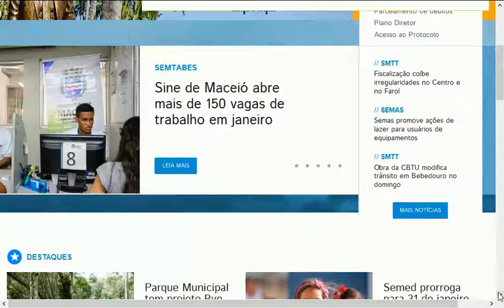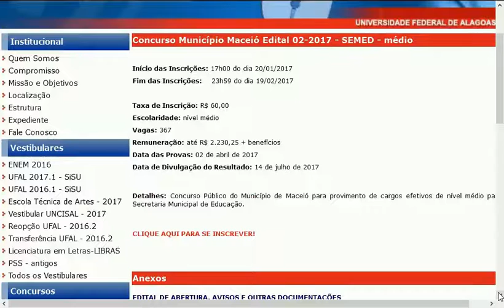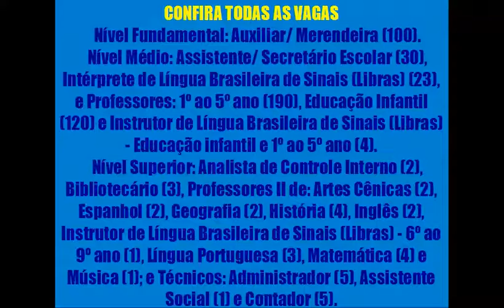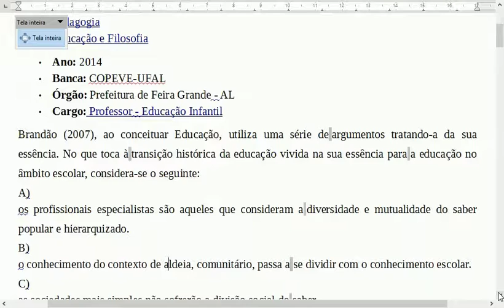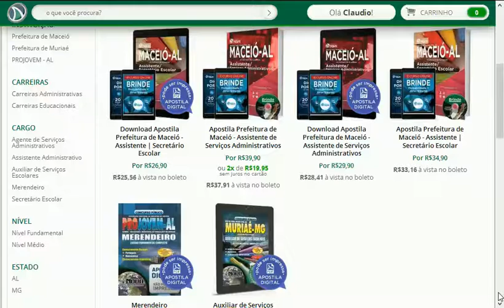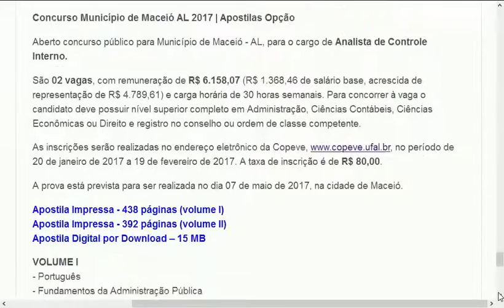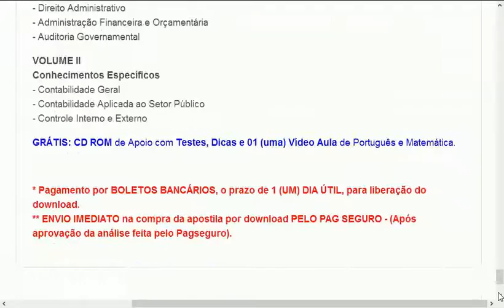#2 MACEIÓ ALAGOAS CONCURSO PÚBLICO 2017 PROVAS QUESTÕES CURSO APOSTILA PREFEITURA AL EDITAIS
GRUPOS DE APOIO:
ATENÇÃO: ESPECIALMENTE PARA VOCÊ QUE ABRIR UMA RESERVA, PEDIDO OU INSCRIÇÃO PARA QUAISQUER DE NOSSOS LINKS (DESCRIÇÃO VÍDEO) RECEBA CADERNOS DE TESTES E OUTROS MATERIAIS GRATUITOS; BASTA ENVIAR O SEU PRINT PARA
“BORA ESTUDAR, PRO DIA NASCER +FELIZ! E RUMO À APROVAÇÃO!”